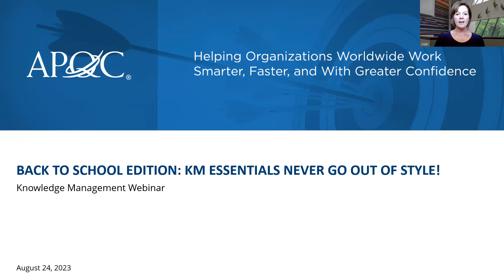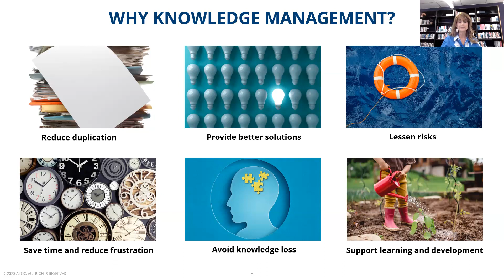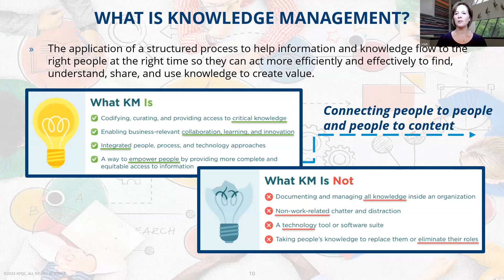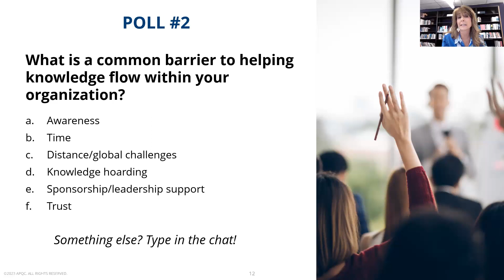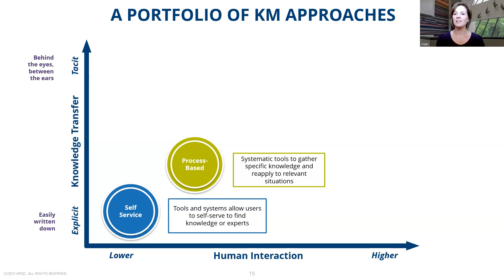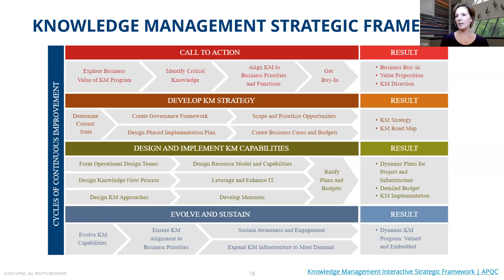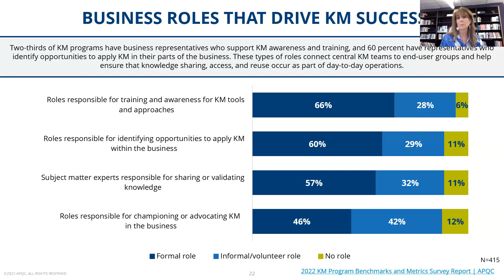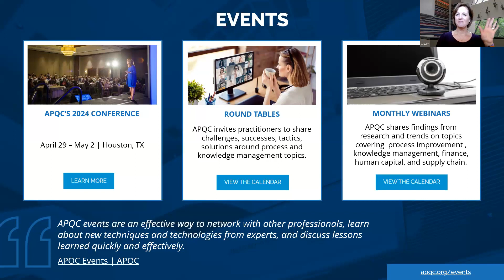Back to School Edition: KM Essentials Never Go Out Of Style! | APQC Webinar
In this webinar, Lynda Braksiek and Cindy Hubert discuss APQC's essentials to any successful Knowledge Management program. They start with a reminder of APQC's Knowledge Flow Process Framework, then discuss what a good Knowledge Management Roadmap looks like, and conclude with the key skills in takes in the 2020's to ensure ongoing KM maturity. Whether you are starting a new KM program or refining and improving your existing capabilities, watch this always interactive session on best practices and valuable resources available to KM enthusiasts today!